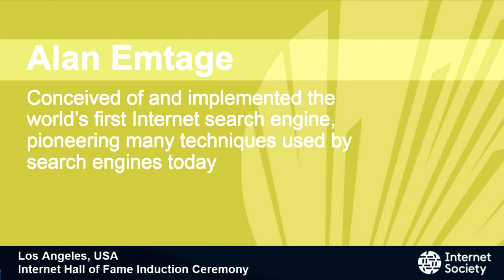Internet Hall of Fame 2017 - Alan Emtage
Alan Emtage - Innovator Inductee in the Internet Hall of Fame 2017 receives his award at UCLA, September 18 2017.